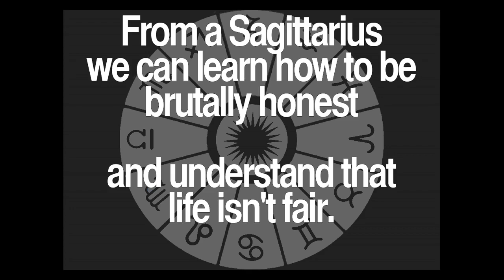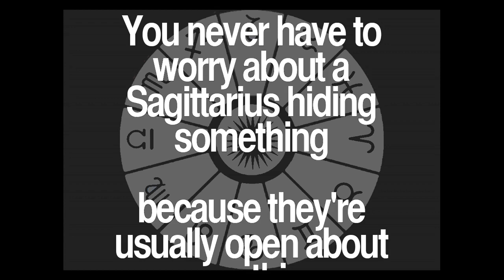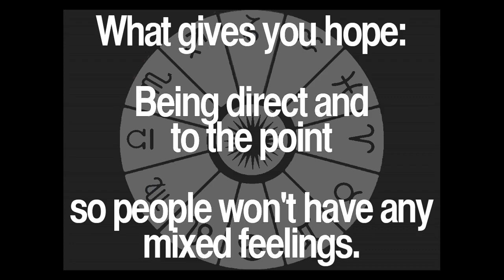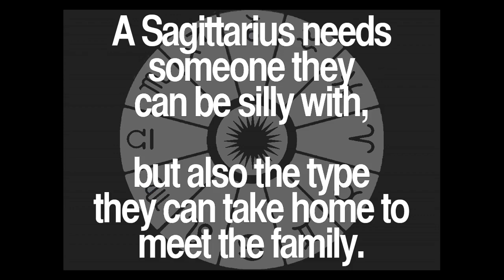Daily Sagittarius Quotes Collection 15